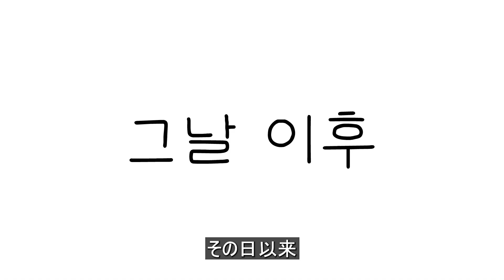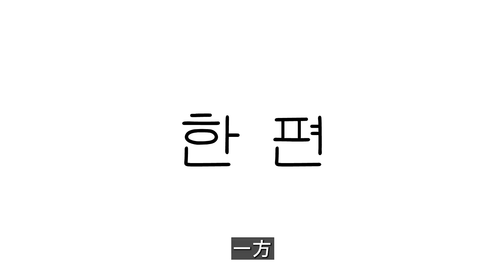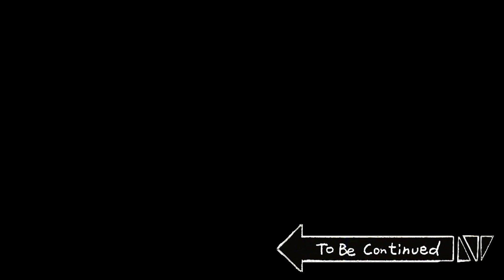【女中の女】魔性の女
【配給：ビッグピクチャーチーム】　【企画：ビークリスピー】　【制作：チャルテシクスタジオ]
脚本 - イ·スビン／作画 - イ·スビン（feat.